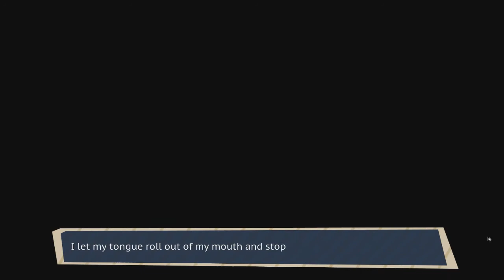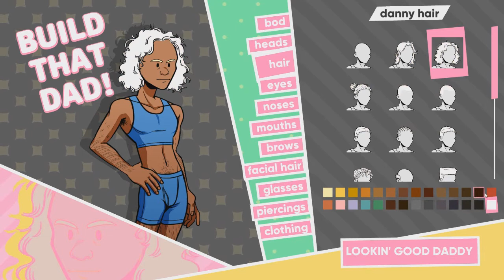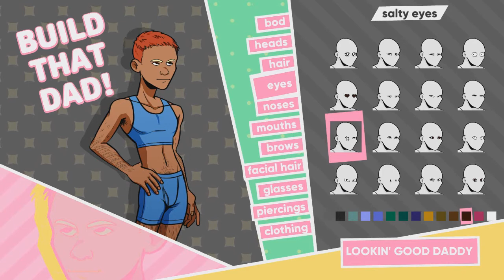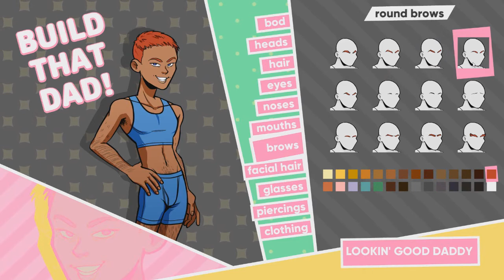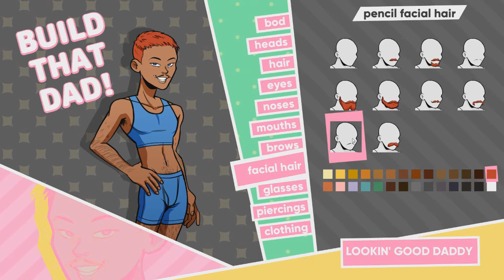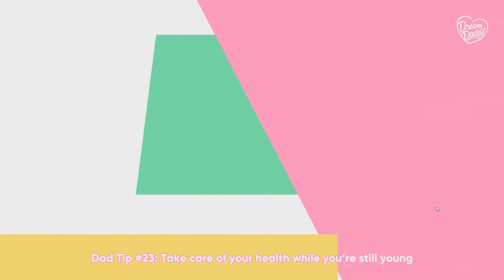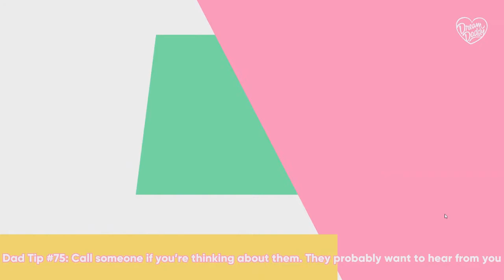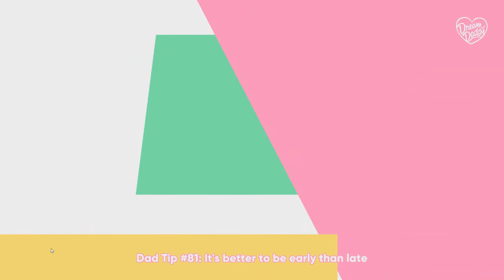Dream Daddy ASMR | Dad Puns and Tingles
I have never enjoyed a dating simulator more than I have enjoyed Dream Daddy.

Participants:
Cardboard box
Tea bags
Bag of coconut strips
Dulcet tones of yours truly

Puns from Niceonedad.com

How do you make a panda happy? :) Of course, bamboo helps too.

Content often uploaded on a bi-weekly basis.